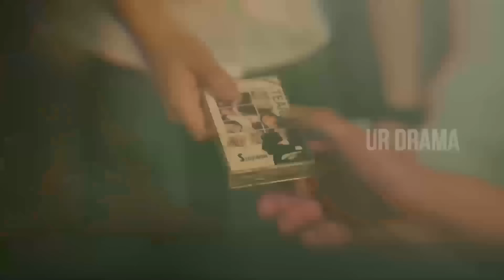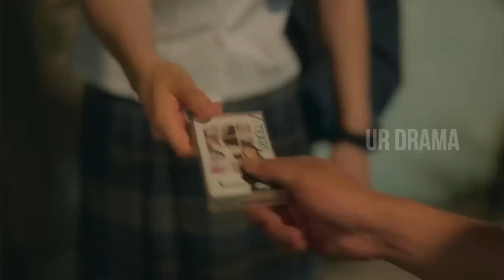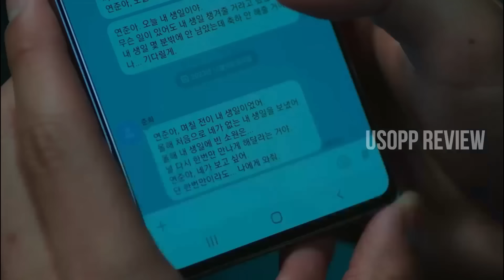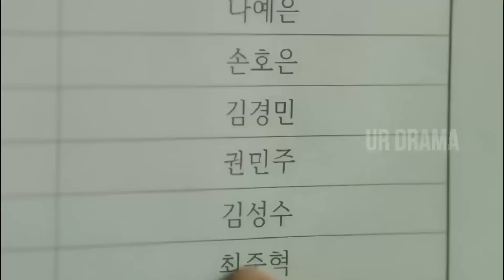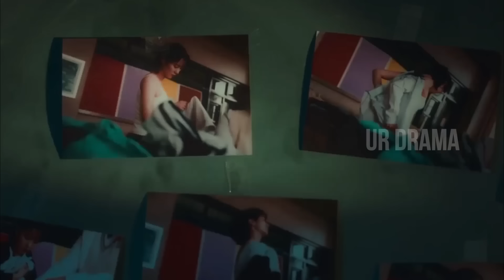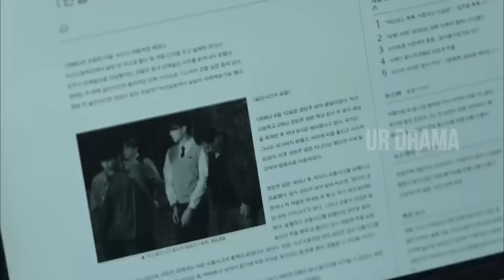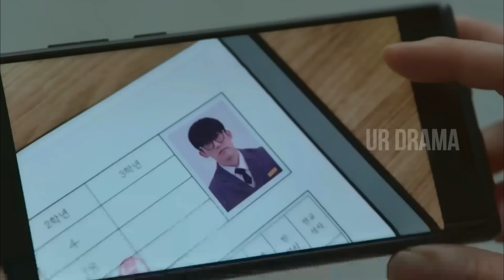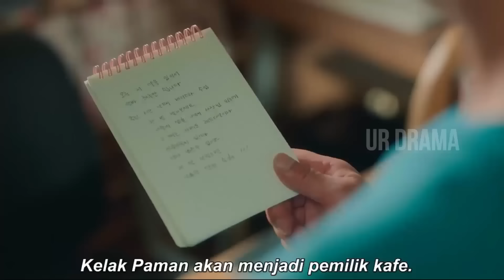FULL DRAMA KOREA ! KEMBALI KE MASA LALU, MENYELAMATKAN KEKASIH YANG SUDAH MENINGGAL, DI MASA DEPAN !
USOPP REVIEW